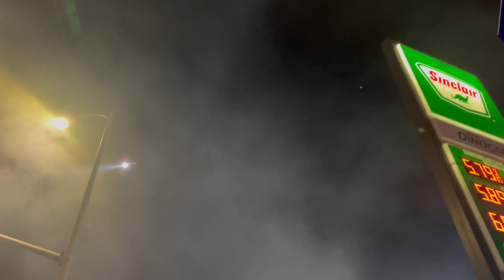Broadway-Manchester street take-overs : People hang off the side of cars, fireworks going off, ...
HEADLINE: Broadway-Manchester street take-overs : People hang off the side of cars, fireworks going off and lasers being pointed at the LAPD Helicopter.

CAPTION: Around 300 people gathered at South LA intersections overnight where drivers performed dangerous street take-overs. People were hanging out of vehicles and lasers were being pointed at the LAPD Helicopter. Some people were hanging off the side of cars.

DATE: 05/29/2022

TIME: 1:45am

LOCATION: Manchester and San Pedro

HANDLING AGENCY: LAPD

LENGTH: 2:20